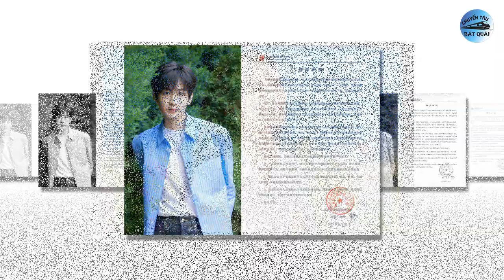Dương Tử được bạn trai cầu hôn, Lệ Dĩnh bá khí Canh Tân vợ hiền, Lộ Tư bị ép ra khỏi đoàn phim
1. Triệu Lệ Dĩnh - Lâm Canh Tân công khai cuộc sống chung nhà đúng dịp đặc biệt.
Triệu Lệ Dĩnh và Lâm Canh Tân lần đầu hợp tác đóng chính trong bộ phim Sở Kiều Truyện. Cả hai đã gặt hái thành công lớn và luôn giữ mối quan hệ bạn bè thân thiết. Cách đây không lâu, cặp đôi lần nữa tái hợp ở Dữ Phượng Hành khiến dân tình đứng ngồi không yên. Thậm chí, Triệu Lệ Dĩnh và Lâm Canh Tân còn liên tục được đồn đoán là đang hẹn hò thật ngoài đời vì quá tình tứ ở hậu trường phim.
2. Vương Sở Nhiên phải làm điều này để cứu vãn sự nghiệp sau khi dính phốt thái độ.
Những ngày đầu khi mới bước chân vào showbiz, Vương Sở Nhiên nhận được nhiều thiện cảm của khán giả vì nhan sắc nổi bật, khí chất sang chảnh và khả năng diễn xuất khá ổn định. Tuy nhiên sau khi lộ chuyện hẹn hò với Dương Dương, nữ diễn viên lập tức bị fan quay lưng không thương tiếc. Chưa dừng lại ở đó, Vương Sở Nhiên còn bị bóc phốt thái độ chảnh chọe, kiêu căng, mắc bệnh ngôi sao, nhiều lần quát nạt các nhân viên dưới trướng.
3. Đi vào vết xe đổ của Trần Phi Vũ, Thành Nghị lộ ảnh hẹn hò với fan nữ.
Thành Nghị đang là sao nam được săn đón nhất nhì Cbiz sau thành công của Liên Hoa Lâu. Đây là thành quả xứng đáng dành cho nỗ lực nhiều năm trời lăn lộn trong giới giải trí của nam diễn viên. Tuy nhiên, nổi tiếng chưa được bao lâu Thành Nghị đã dính lùm xùm có con. Mới đây nhất, một người hâm mộ đã lên mạng xã hội tiết lộ về cuộc sống riêng tư có phần "hỗn loạn" của nam diễn viên.
4. Dương Tử được bạn trai cầu hôn, hóa ra đã quen biết từ 9 năm trước.
Cách đây không lâu, Dương Tử vừa gặt hái thành công lớn với Trường Tương Tư. Bộ phim này đã giúp cô nàng củng cố địa vị thậm chí ngày càng bỏ xa Địch Lệ Nhiệt Ba trong khoản phim ảnh. Bên cạnh Trường Tương Tư phần 2, Dương Tử còn có Thừa Hoan Ký hợp tác cùng Hứa Khải đã quay xong và đang chờ được lên sóng. Những hình ảnh đầu tiên của dự án phim này nhanh chóng nhận được sự quan tâm rất lớn của công chúng.
5. Triệu Lộ Tư bị ép ra khỏi đoàn phim, vị trí top tiểu hoa 95 gặp nguy hiểm.
Sau thành công của nhiều bộ phim liên tiếp như Tinh Hán Xán Lạn, Vụng Trộm Không Thể Giấu, những tưởng sự nghiệp Triệu Lộ Tư sẽ càng thăng hoa nhưng nữ diễn viên lại "mất tích" suốt 6 tháng, không nhận thêm dự án nào mới. Nhiều tin đồn khẳng định nàng tiểu hoa đã bị ép ra khỏi đoàn phim Rèm Ngọc Châu Sa dù đã ký hợp đồng trước đó.
6. BXH mỹ nam các sao nữ không muốn hợp tác: Hạng 1 gây bất ngờ, La Vân Hi góp mặt.
Trên thực tế, không phải màn hợp tác nào của các ngôi sao trong Cbiz cũng được các fan ủng hộ. Gần đây nhất phải kể đến viện hậu viện hội của Triệu Lộ Tư để ảnh đen phản đối việc cô nàng tái hợp cùng Lưu Vũ Ninh trong Châu Liêm Ngọc Mặc. Mới đây, có blogger đã tổng hợp bảng xếp hạng những sao nam bị fan mỹ nhân Hoa ngữ phản đối thần tượng hợp tác chung.